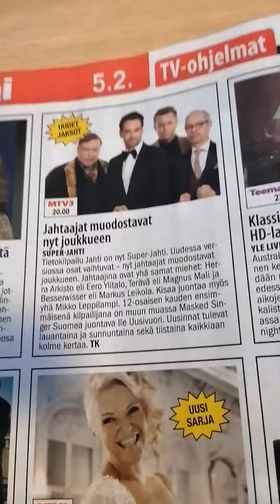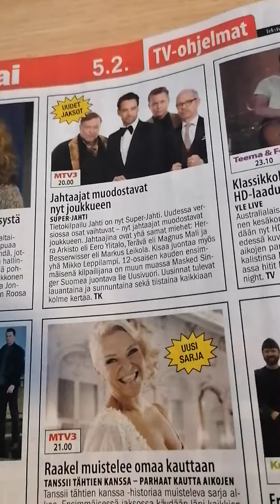Jahti on Nyt Superjahti 20:00 Mtv3